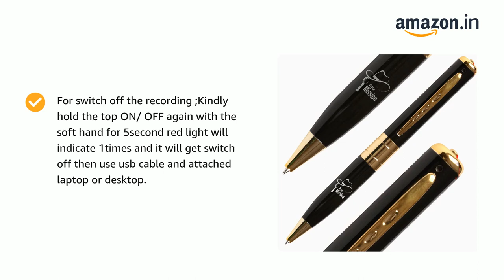Spy Mission HD Small Security Camera Series-1 Portable Mini Pen Camera Video Audio Recorder/mini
Spy Mission HD Small Security Camera Series-1 Hidden Recording Device for Indoor and Outdoor, Portable Mini Pen Camera Video Audio Recorder,2022 New Version SD Card supportable max 32GB

Recommended Uses For Product Spying, Indoor Security, Outdoor Security
Brand Spy Mission
Model Name Spy-Mission-Memory-Pen-M5-Series-1
Connectivity Technology Wired
Special Feature HD Resolution
Indoor/Outdoor Usage Outdoor
Compatible Devices Laptop
Power Source Corded Electric
Connectivity Protocol HomePlug
Controller Type Push Button

Kindly keep the product charged before using it.our product offers latest versionand it functions very smoothly.
Kindly open the bottom part of pen camera to insert the memory card properly and Start video : press ON/OFF button for 5 second with soft hand and than leave, You will see the green light on .
Again press the same button for 3seconds and then leave Light will continous blink three times and it will get switch off that means recording is started
For switch off the recording ;Kindly hold the top ON/ OFF again with the soft hand for 5second red light will indicate 1times and it will get switch off then use usb cable and attached laptop or desktop.
IF YOU ARE UNABLE TO SEE THE VIDEO AND ONLY AUDIO SOUND IS COMING SO PLEASE KINDLY DOWNLOAD THE VLC MEDIA PLAYER TO PLAY THE FILE .